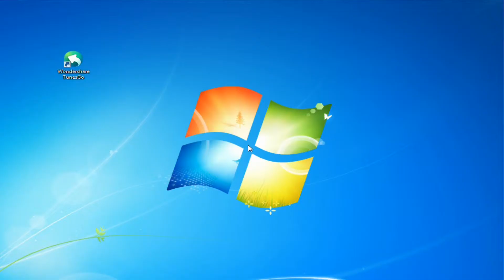How to Delete Music from iPad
Wondershare TunesGo allows you to delete music from your iPad in batches. And it will display all songs for you to select the unwanted ones.